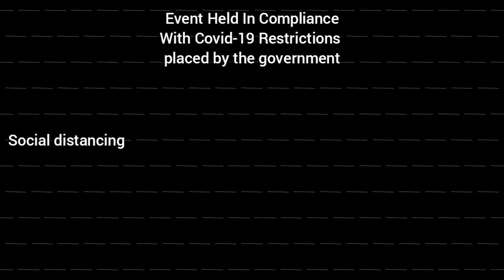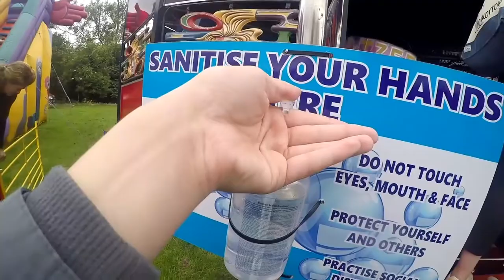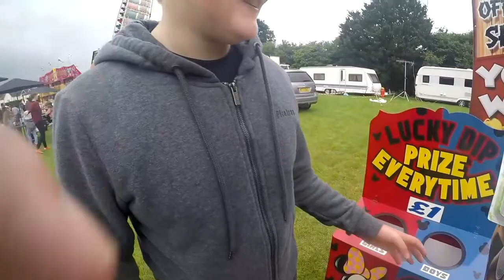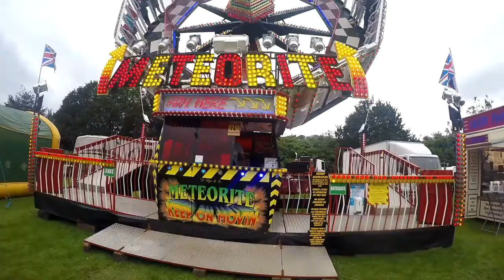Synwell Funfair 2021 Vlog,Wotton-Under Edge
Join me,Zack,Lewis and Lucas for a small pay per ride fair and a waltzer which redeems itself in an amazing way. Surprisingly this is our first fair of the year where we use cash rather than tokens or a wristband for rides.

All Rides Filmed At Operator's discretion with a GoPro Hero 4 Black at 1080p60fps compressed to 720p60fps during editing

This video is suitable for all ages,therefore it is not marked as "made for kids" as per the Youtube and the FTC's guidance